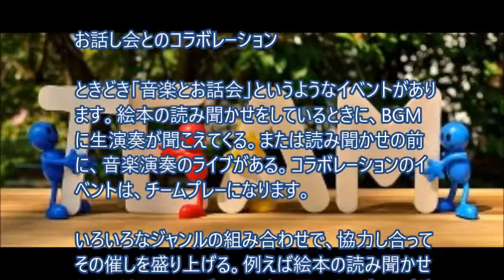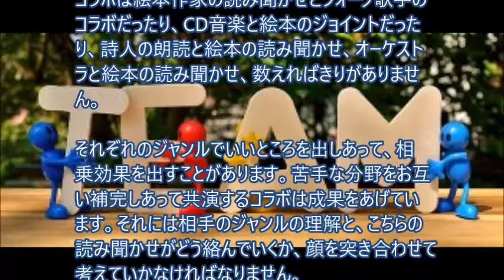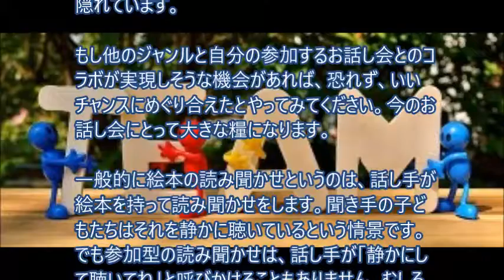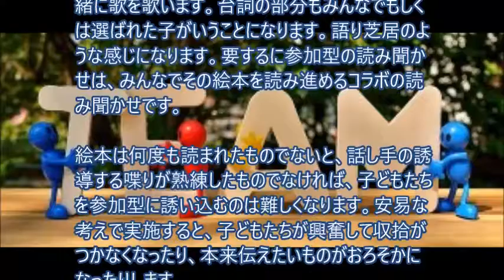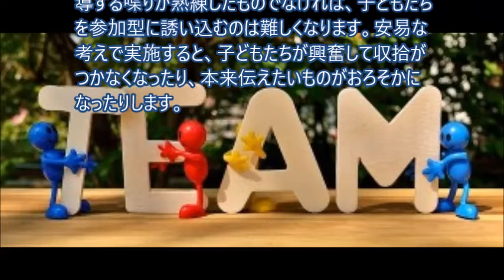お話し会とのコラボレーション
親子で歌いながら読める参加型絵本
「ねこのピート だいすきなしろいくつ」